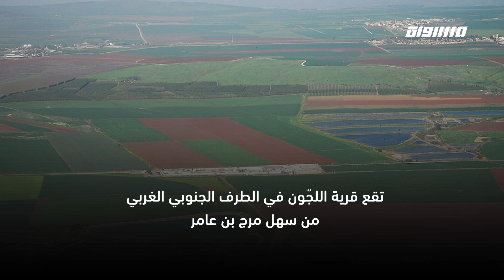حكاية قرية اللجون المهجرة